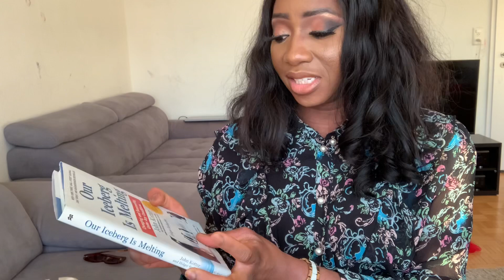HOW TO ADD VALUE EVEN AS A STAY AT HOME MUM FOR A FULFILLED LIFE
Hi guys, happy new year to you all. This year, we are applying pressure from all corners. We try our best and hope that God will do the rest(best) for us.